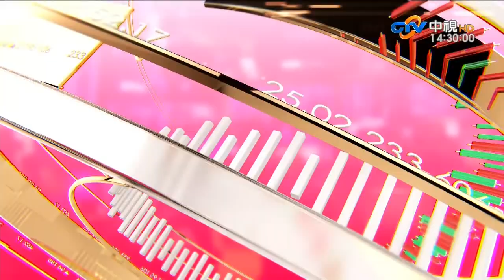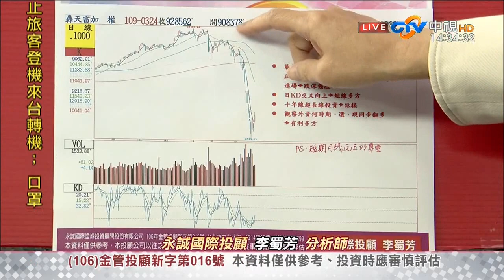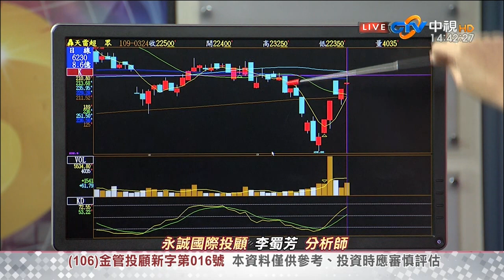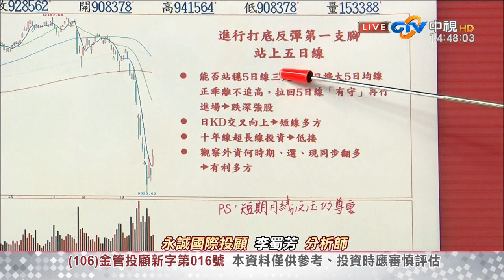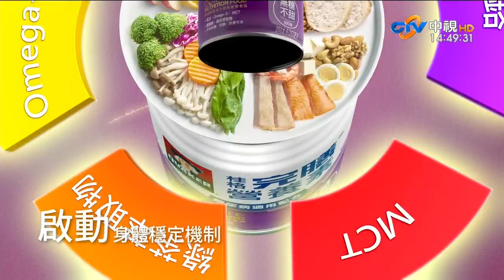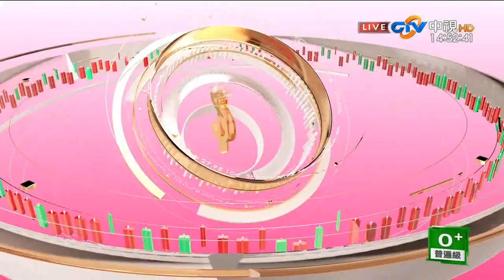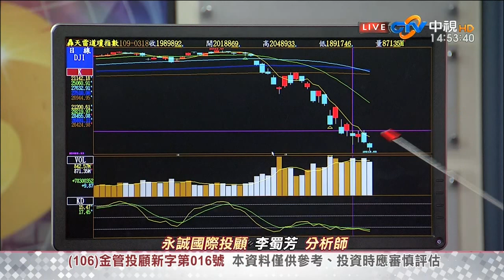中視【李蜀芳2020/03/24】股市全芳位